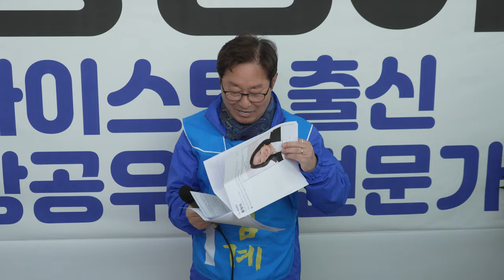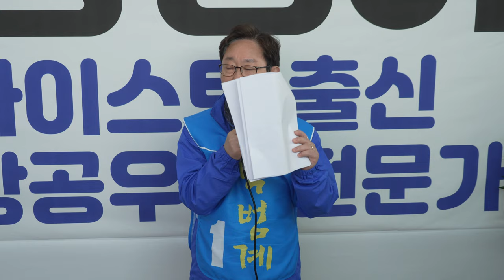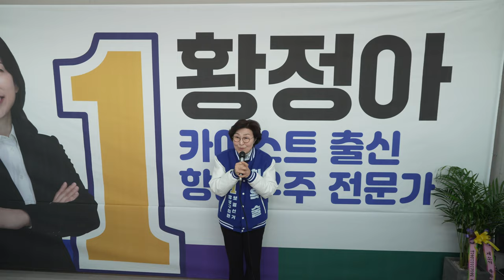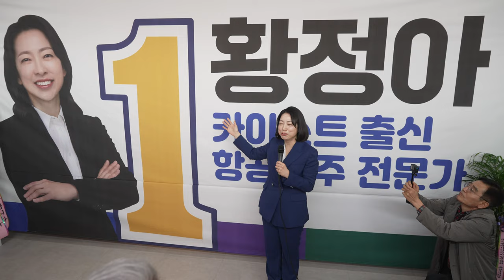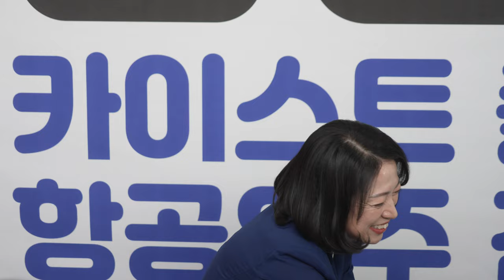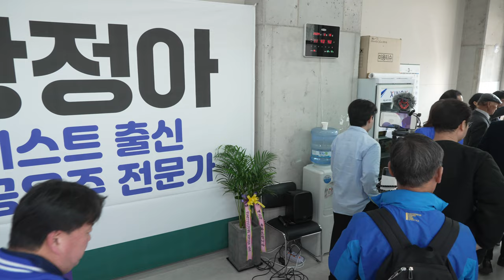황정아 후보님 선거사무소 20240316 개소식 본행사 4K 4CH 60FPS UHD